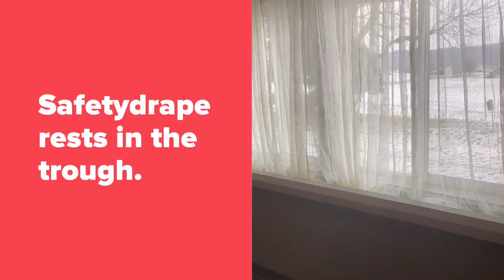How to clean a glass window with Safetydrape installed